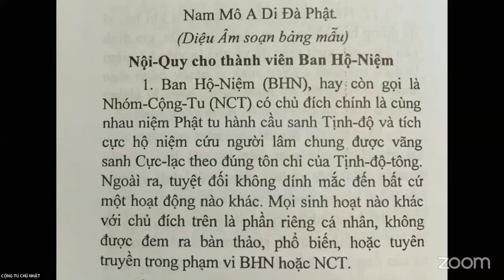Cư Sĩ Phúc Trí Chia Sẻ - Điều 1 Nội Quy cho thành viên BHN NCT (Trích trang 60 SKQTNĐN)